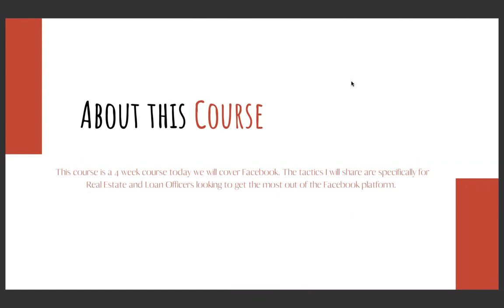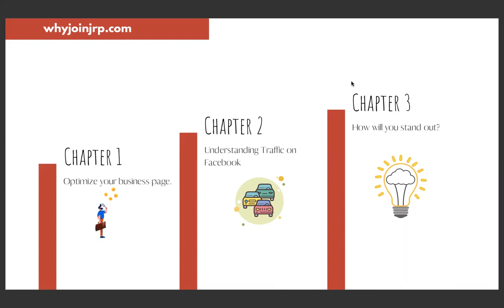Intro How To Leverage A Facebook Business Page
Welcome to "How To Leverage a Business Facebook Account"

This class will teach you the following:
How to optimize your Facebook Business Page
Understanding the Facebook Algorithm
How to do Content Marketing on Facebook
How to Set up your ads
Chatbot Set Up
Dominating Groups

DRE# 01986799